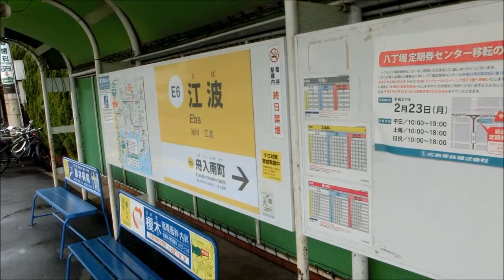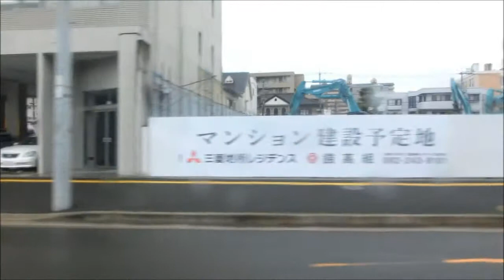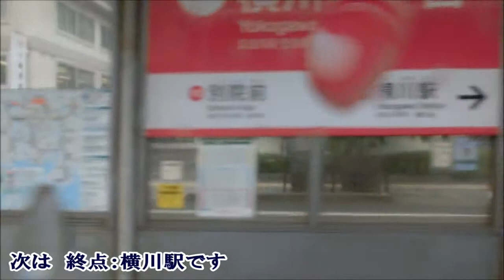左側車窓その27 ☂広島電鉄8号線 江波→横川駅 ☂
―左側車窓　【雨の広島編】　第七弾―
江波→舟入本町→土橋→十日市町→終点：横川駅
雨粒により視界が悪い部分があります…予めご了承願います。m(__)m

撮影日　2015/05/12